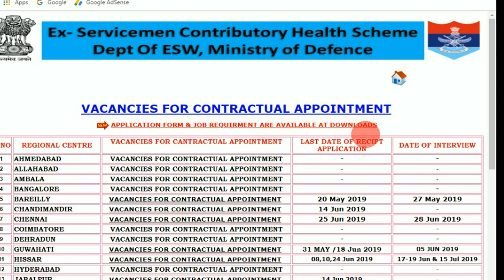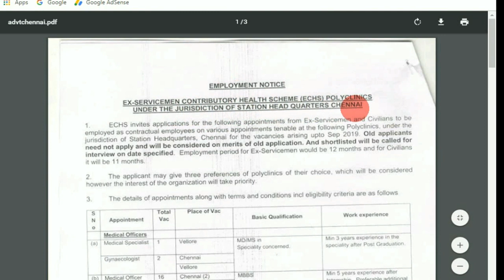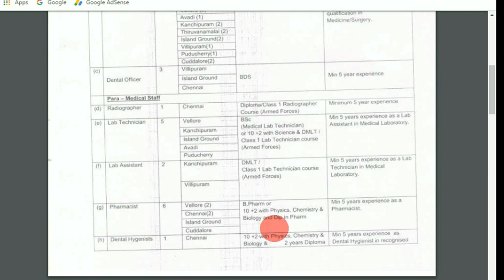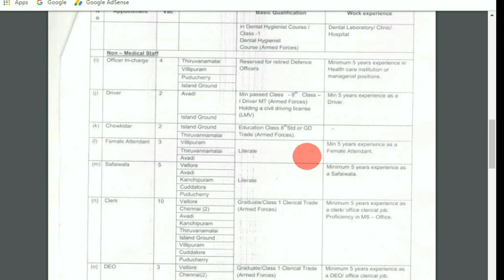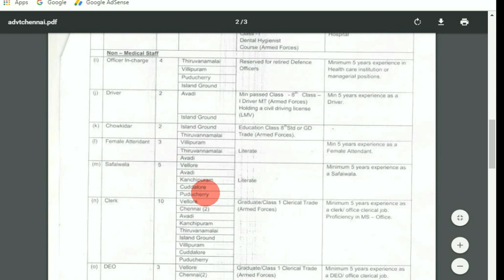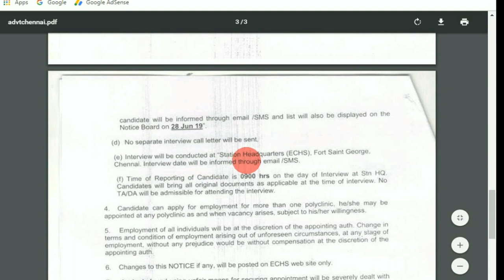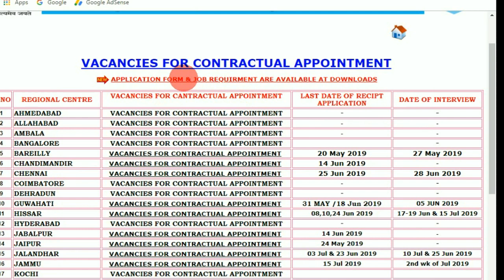Ex-Servicemen Contributory Health Scheme | vacancies for contractual appointment - ECHS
Thanks.